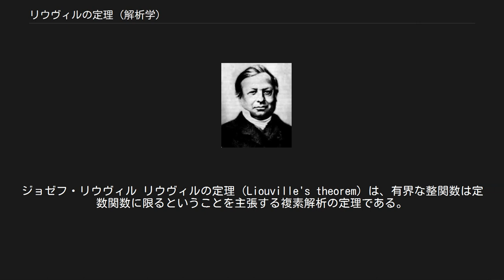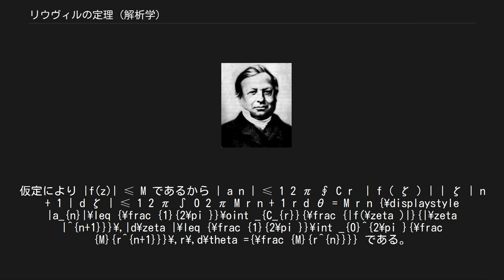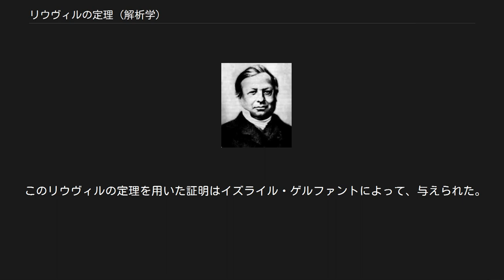リウヴィルの定理 (解析学)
ジョゼフ・リウヴィル リウヴィルの定理（Liouville's theorem）は、有界な整関数は定数関数に限るということを主張する複素解析の定理である。
ジョゼフ・リウヴィルにちなむ。
整関数とは複素平面全体において正則（複素微分可能）な関数をいう。
有界であるとは、ある実定数 M が存在して、任意の複素数 z に対して |f(z)| ≤ M となることをいう。
 f(z) を整関数で、M を定数、任意の z ∈ C に対して |f(z)| ≤ M とする。
f を原点を中心にテイラー展開する： f ( z ) = ∑ n = 0 ∞ a n z n . {\displaystyle f(z)=\sum _{n=0}^{\infty }a_{n}z^{n}.} コーシーの積分公式により a n = f ( n ) ( 0 ) n ! = 1 2 π i ∮ C r ⁡ f ( ζ ) ζ n + 1 d ζ {\displaystyle a_{n}={\frac {f^{(n)}(0)}{n!}}={\frac {1}{2{\pi }i}}\oint _{C_{r}}{\frac {f(\zeta )}{\zeta ^{n+1}}}\,d\zeta } である。
ただし、Cr は原点を中心とする半径 r 」 0 の円である。
仮定により |f(z)| ≤ M であるから | a n | ≤ 1 2 π ∮ C r ⁡ | f ( ζ ) | | ζ | n + 1 | d ζ | ≤ 1 2 π ∫ 0 2 π M r n + 1 r d θ = M r n {\displaystyle |a_{n}|\leq {\frac {1}{2\pi }}\oint _{C_{r}}{\frac {|f(\zeta )|}{|\zeta |^{n+1}}}\,|d\zeta |\leq {\frac {1}{2\pi }}\int _{0}^{2\pi }{\frac {M}{r^{n+1}}}\,r\,d\theta ={\frac {M}{r^{n}}}} である。
r は任意であるから n ≥ 1 のとき r → +∞ として an = 0 を得る。
 以下の記事にリウヴィルの定理を適用する例がある。
 リウヴィルの定理が応用される例として、代数学の基本定理の証明がある。
p(z) を定数関数ではない、複素係数の多項式とする。
任意の z ∈ C に対し、p(z)≠0 とすると、f(z) = 1/p(z) は有界な整関数となる。
したがって、リウヴィルの定理により、p(z) は定数関数となり、仮定に矛盾する。
 リウヴィルの定理は、複素バナッハ空間の有界線形作用素のスペクトル集合が空集合でないことを示すのに適用される。
 Xを{0}でない複素バナッハ空間とし、AをX上の有界線形作用素とすると、そのスペクトル集合σ(A)は空ではない。
実際、σ(A)=øとすると、補集合であるレゾルベント集合ρ(A)はC全体となる。
このとき、すべてのλ ∈ Cに対して、レゾルベント作用素R(A,λ)は、λについて作用素ノルムでの極限の意味で正則となる。
よって、任意のx ∈ Xとf ∈ X∗に対し、f(R(A,λ)x)はC上の有界な整関数となる。
リウヴィルの定理より、これは定数関数であり、さらにはゼロとなる。
したがって、X={0}となり、矛盾する。
 このリウヴィルの定理を用いた証明はイズライル・ゲルファントによって、与えられた。